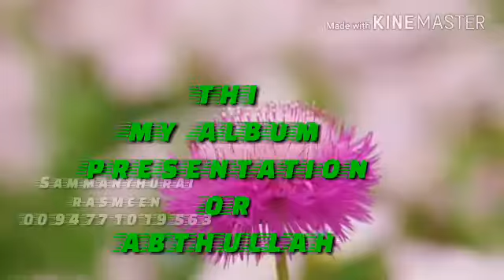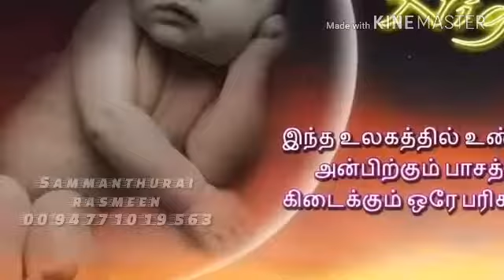Azhagu kuty chellam Sammanthurai rasmeen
ஆணினத்திற்கே கிடைக்காத பாக்கியம்
பெண்னினம் மட்டுமே பெற்று வந்த பரிசு!

ஒரு கவளம் சோற்றைக் கூட - அதிகமாய்
உட்கொள்ளாத வயிறு..!

ஒரு உயிரையே உள்ளே வளரச் செய்யும்
உலக அதிசயம்..!

எவ்வளவுதான் விஞ்ஞான வசதிகள் வந்தாலும்
கருவறையை விடப் பாதுகாப்பான அறையை
குழந்தைக்கு தர யாருக்கு முடியும்..?

இறைவனின் வல்லமைக்கு இதனை விட
சான்று வேண்டுமா..?

பத்து நிமிடம் சுமந்தால் தோள் கனத்துப் போகிறது
பத்து மாதம் சுமந்தாலும் கருவறை கனப்பதில்லை..!

வலி என்றாலே உயிர் போகிறது என்பார்கள் - ஆனால்
இந்த வலியில் மட்டுமே உயிர் வரும்..!

குழந்தையாய்...
சிறுமியாய்...
குமரியாய்...
மனைவியாய் வளரும் உறவு
தாய்மையில்தான் தன்னிறைவு பெறுகிறது..!

கொஞ்சும் போது தனக்கும் ஆனந்தம் வருவதாலேயே
தகப்பன் கூட குழந்தையை கொஞ்சுவது சாத்தியம்…!

தாய்மையின் மகத்துவத்தை எத்தனை
தத்துவமாயும் தத்ரூபமாயும் சொல்லலாம்
எல்லாவற்றையும் விட
தாயின் காலடியில் சுவர்க்கம் இருக்கிறது..